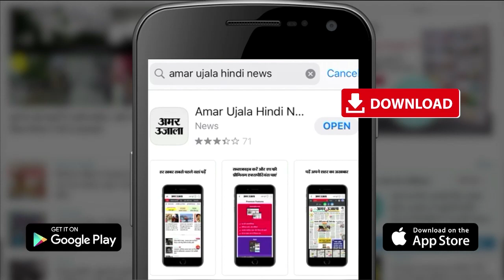Diwali 2021: कुम्भकार का हौसला देख हैरान हो जाएगें आप। Blind Potter Naresh Making Diyas For Diwali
आगरा के बाह तहसील के गांवों में दिवाली पर तेजी से घूमते चाकों पर कुम्भकार दीयों को आकार दे रहे हैं। कोरोना काल में बढ़ी दुश्वारियों से आर्थिक संकट के हालात में बेबसी की जिंदगी जीने को मजबूर कुम्भकारों को करवाचौथ पर राहत मिली थी। उन्हें अब दिवाली पर अच्छी बिक्री से अपने घर पर खुशियों के दीये जलने की उम्मीद है। इसी के चलते गांव बिजकौली के नरेश भी दिन-रात दीय बनाने का काम कर रहे हैं। उनकी आंखों की रोशनी चली गई है, सुनाई भी नहीं देता। इसके बाद भी वह दिवाली पर लोगों के घरों को रोशन करने के लिए चाक पर दीपक बना रहे हैं।